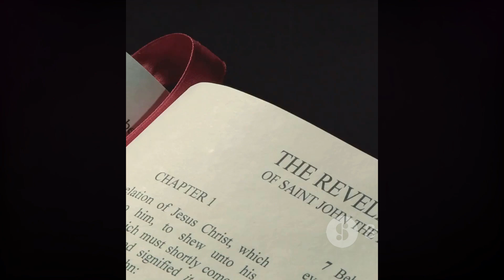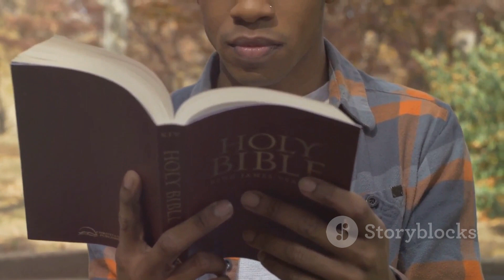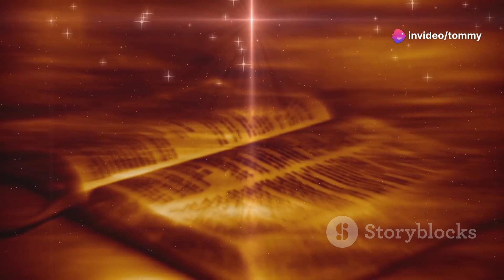Revelation The Spiritual Kingdom and the Achievements of Jesus!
Welcome to "Spiritual Preterism" an illuminating exploration of one of the most profound and mysterious books of the Bible. Join us on a journey through the pages of Revelation as we uncover the spiritual accomplishments and consequences of Jesus Christ, the central figure of this apocalyptic masterpiece.

In this captivating video series, we delve into the prophetic visions and symbolic imagery of Revelation, offering insights and interpretations from a Spiritual Preterist perspective. Discover the unfolding drama of redemption and judgment, as foretold by the apostle John under the inspiration of the Holy Spirit.

Through compelling visuals and thought-provoking commentary, each episode of "Revealing Revelation" sheds light on the spiritual triumphs and trials of Jesus, revealing His ongoing work in the world and His ultimate victory over sin, death, and evil.

Key topics include:

- The Seven Churches: Explore the spiritual condition of the church throughout history, from its early beginnings to its ultimate triumph in Christ.
- The Seals, Trumpets, and Bowls: Unravel the sequence of divine judgments and the unfolding of God's plan for redemption and restoration.
- The Lamb and the Scroll: Witness the exaltation of Jesus Christ as the worthy Lamb who opens the seals and reveals the divine purposes of God.
- Tribulation: Experience the trials and tribulations faced by the Gentiles before grafted into the Kingdom.
- The Second Coming of Christ: Join us in the debate regarding the future return of Jesus.  Are you a futurist, full preterist, or partial preterist?
- The New Jerusalem: Discover the fulfillment of God's promise to dwell with His people in a new heaven and a new earth, where righteousness reigns forever.

As we journey through the pages of Revelation, we will encounter challenging themes and complex symbols, but we will also discover profound truths and eternal hope. Whether you're a seasoned scholar or a curious seeker, "Spiritual Preterism" offers something for everyone—a deeper understanding of Jesus Christ and His ongoing work in the world.

Prepare to be inspired, encouraged, and transformed as we embark on this spiritual adventure together. Join us on "Spiritual Preterism" and discover the profound significance of Jesus' revelation for your life and for the world. The spiritual journey awaits— are you ready to embark?